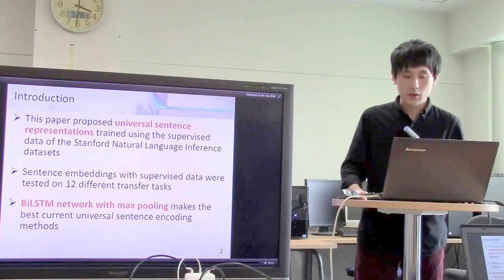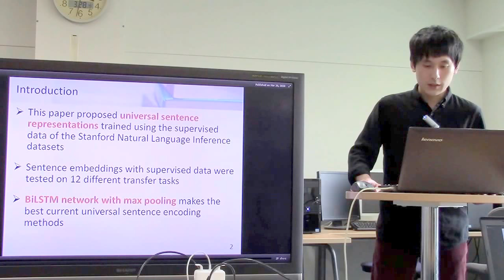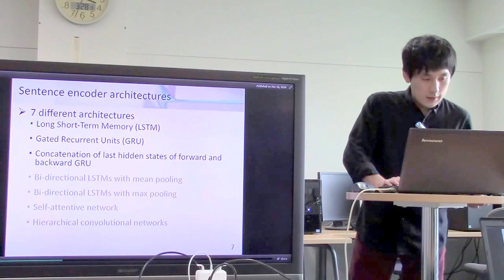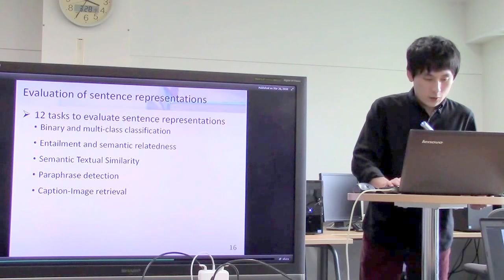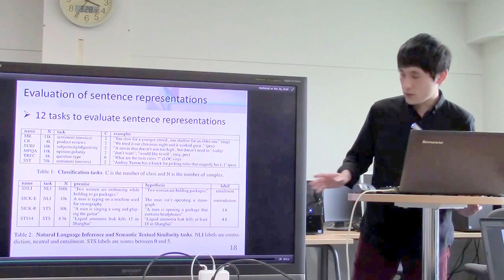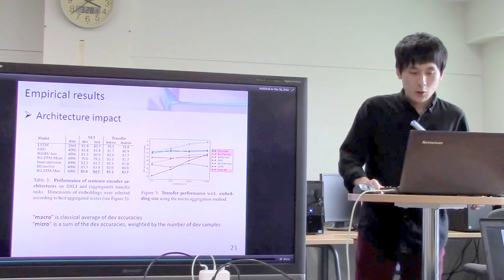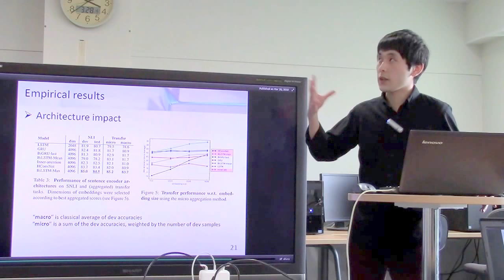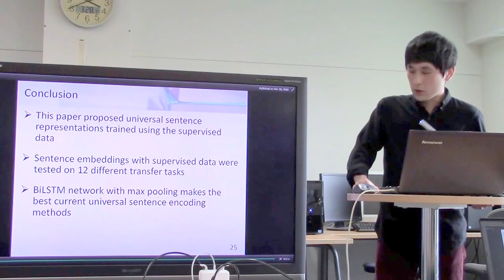文献紹介／Supervised Learning of Universal Sentence Representations from Natural Language Inference Data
Supervised Learning of Universal Sentence Representations from Natural Language Inference Data
A. Conneau, D. Kiela, H. Schwenk, L. Barrault, and A. Bordes, Proceedings of the 2017 Conference on Empirical Methods in Natural Language Processing, pp. 670–680, 2017.